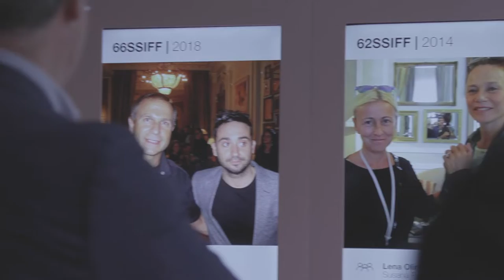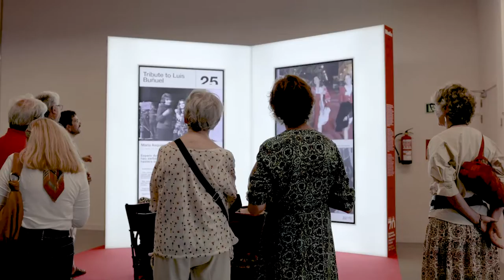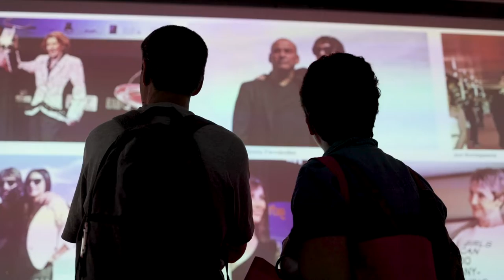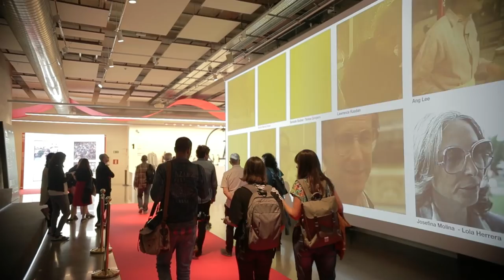70SSIFF Imajinatu Zinemaldia: bisita gidatuak I Visitas guiadas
Erakusketak Tabakalerako hainbat gune publikotan banatutako ikus-entzunezko instalazioen bidez Zinemaldiaren historiako jazoera gogoangarri nagusiak erakutsiko ditu. Hogei bat pantailaren bidez 150 minututik gorako edukia biltzen duten ehunka bideo erakusten dira bertan.

Nestor Basterretxea plazatik beheko solairuko plazara sartuz gero, bisitatu ahal den lehen instalazioa (Ikus-entzuleak) horiei eskainitako zortzi pantailaz osatuta dago. Batetik, alfonbra gorrian, zinema-aretoetan eta Zinemaldiaren etapa desberdinetan zehar ibilbide bat egitea proposatzen digu, eta, bestetik, herritarrek erakusketara espresuki bidali dituzten argazkien aukeraketa erakusten du.

Lehenengo solairura daramaten eskailerak Media instalaziora iristen dira. Idatzizko lan, elkarrizketa, argazki eta ikus-entzunezkoen bidez Zinemaldia nazioartean zabaltzen eta haren memoria gordetzen lagundu duten komunikabideen eginkizuna du ardatz instalazio horrek.

Lehen solairutik irten gabe, korridore luze batek Photocall forma hartzen du, eta 24 x 4 metroko pantaila erraldoi bat da instalazio horren protagonista nagusia. Pantaila horren gainean, bost proiektoretatik aldi berean emandako irudiak erreproduzitzen dira. Gune magiko horren alfonbra gorritik, hala, ibili ahalko dira bisitariak, Zinemaldia azken zazpi hamarkadotan bisitatu duten 800 pertsona entzutetsu baino gehiago ikusteko.

Azkenik, korridorearen atzealdean, gortina batek azken gelarako sarbidea ematen du. Zinea izeneko instalazioa dago bertan, zinema-areto handi gisa sortua. Bertan, pantaila sinkronizatuek Zinemaldiaren historiako une ikonikoenak gogoratzeko aukera ematen dute.

La exposición muestra a través de varias instalaciones audiovisuales repartidas en distintos espacios públicos de Tabakalera los principales hitos de la historia del Festival. A través de una veintena de pantallas se proyectan cientos de vídeos que suman más de 150 minutos de contenido.

Si se accede a la Plaza de la planta 0 por la plaza Nestor Basterretxea la primera instalación que se puede visitar se compone de ocho pantallas dedicadas al Público. Por un lado, propone un recorrido por el ambiente de la alfombra roja y los cines en distintas etapas del Festival y, por otro, muestra la selección de fotografías que ha enviado la ciudadanía.

Las escaleras que conducen a la primera planta desembocan en la instalación Media, centrada en el papel de los medios de comunicación que han contribuido a la difusión internacional del Festival y a preservar su memoria a través de escritos, entrevistas, fotografías y audiovisuales.

Sin abandonar la primera planta, un largo pasillo adquiere la forma de Photocall, presidido por una pantalla gigante de 24 x 4 metros sobre la que se reproducen las imágenes lanzadas simultáneamente desde cinco proyectores. Se trata de un espacio mágico por cuya alfombra roja se puede pasear y contemplar a más de 800 personalidades que han visitado el Festival durante siete décadas.

Por último, al fondo del pasillo una cortina da acceso a la última estancia, denominada Zinea y concebida como una gran sala de cine en la que distintas pantallas sincronizadas permiten recordar los instantes más icónicos de la historia del Festival.